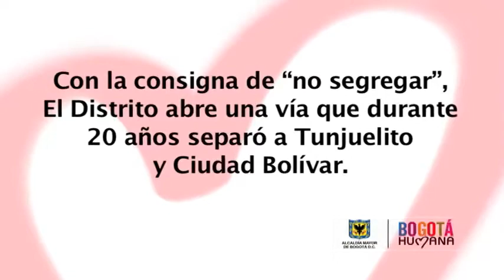El Distrito abre una vía que durante 20 años separó a Tunjuelito y Ciudad Bolívar.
Una muralla de aproximadamente 100 mts de largo, que impedía el paso peatonal y vehicular de los habitantes de Isla del Sol hacia avenidas principales, como la Gaitán Cortés o La Avenida Villavicencio, fue derribado en una acción conjunta de la Secretaría de Gobierno, el IDU y la ciudadanía, dando fin a un problema de movilidad y segregación que aquejó al sector por más de dos décadas. Junio 22 de 2013.